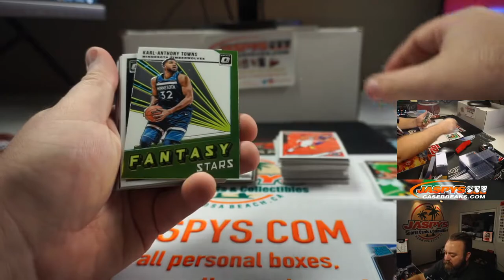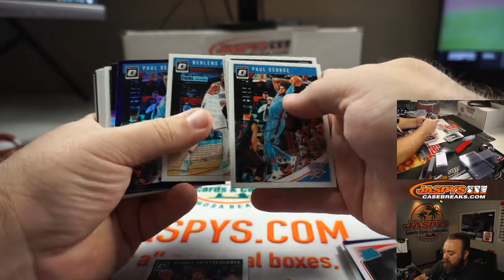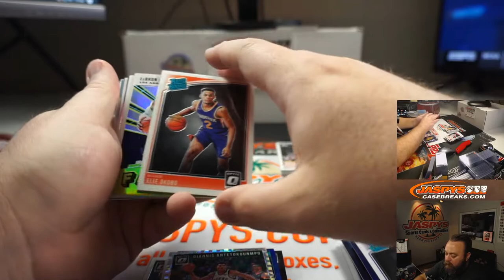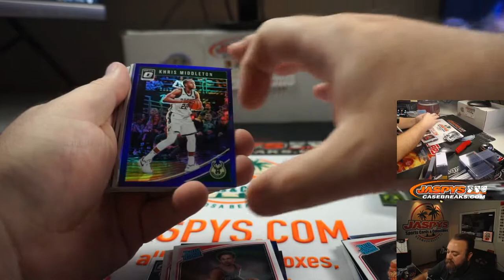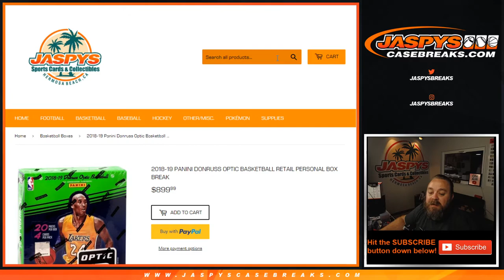TH 8/13 - PERSONAL BREAK FOR FAYAZ A - 2018-19 PANINI DONRUSS OPTIC BASKETBALL RETAIL BOX